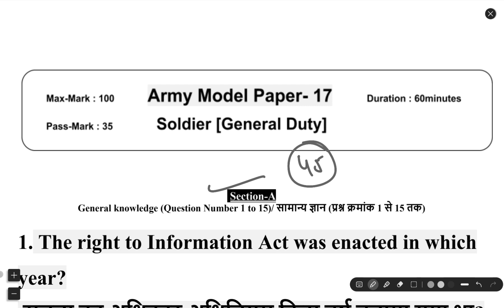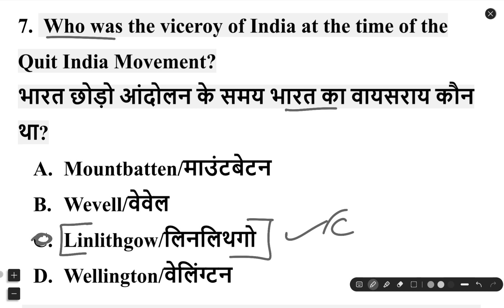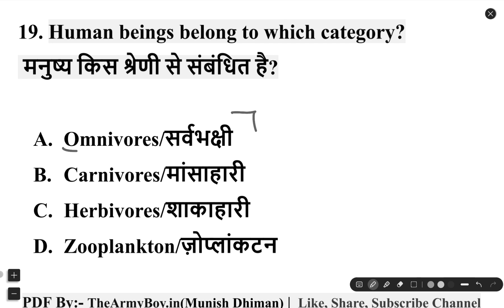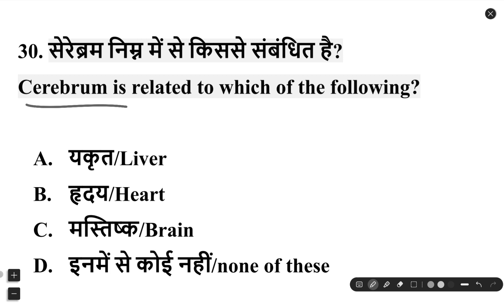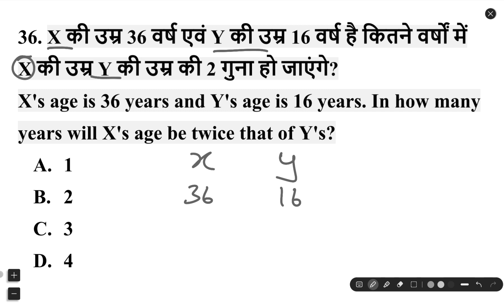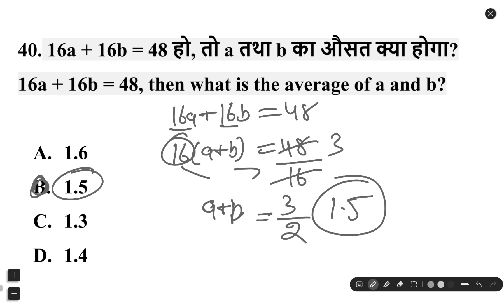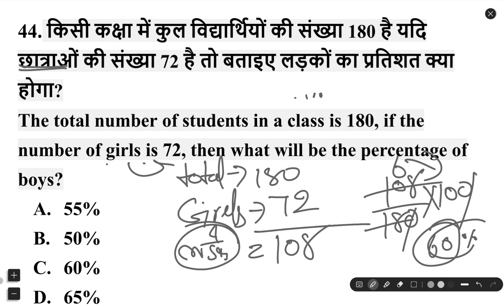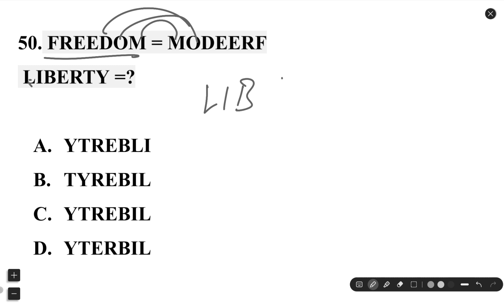Army Gd Questions Paper 2022/Army Exam Model Paper/Army Model PAper-17/Army Model paper By Munish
Army GD Model paper-17/Army Exam Model Test paper 2022/Army GD Practice paper 2022
Army Live Classes(2nd YouTube Channel)  @Army Live Classes